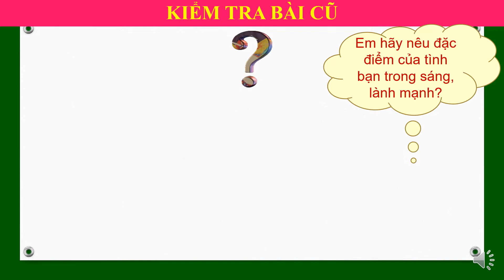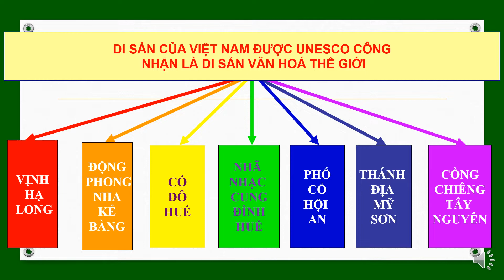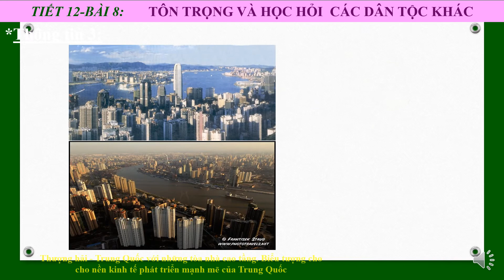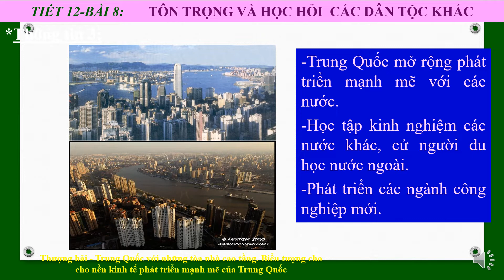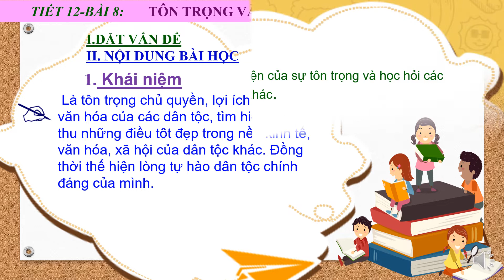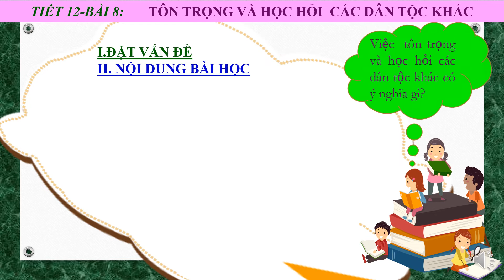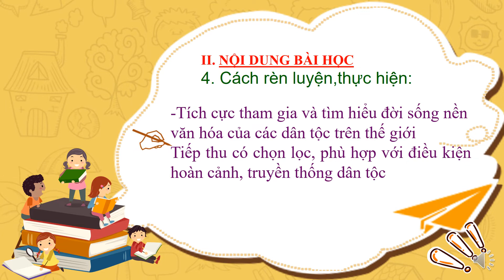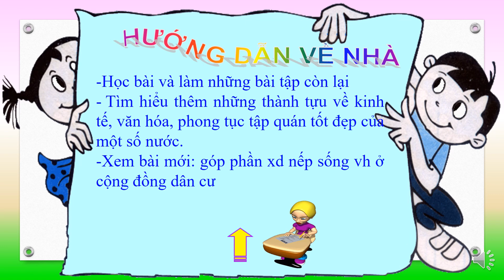Bai 8 Ton trong va hoc hoi Thu âm